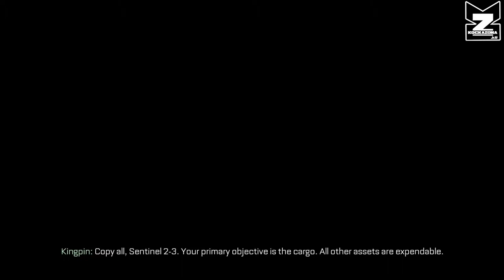Call of Duty Advanced Warfare - "CRASH" - Walkthrough Part 9